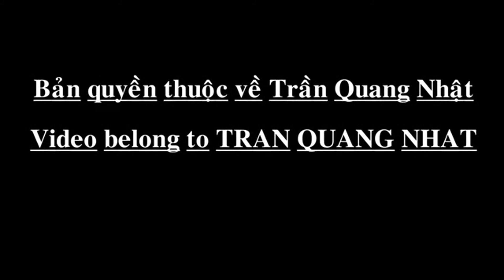PvZ History - Meet the AKEE Pt2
Disfruten de este gracioso video parodia de PVZ2